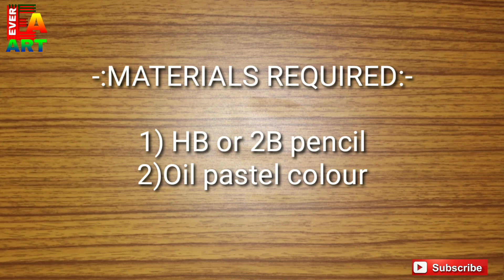Cottage drawing Scenery with oil pastel color step by step/oil pastel color Scenery drawing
Something easy!! Something hard!! Something old!! Something new!! ~ The EVER ART youtube art channel.

Stay with this channel and help me to reach the barrier of 10,000 or 10k subscription limit.

Some links---

**Landscape drawing with oil pastel---

**landscape scenery drawing with oil  pastel---

Wish all will be happy over the whole
2021

Thanks.

## Website to buy paintings...